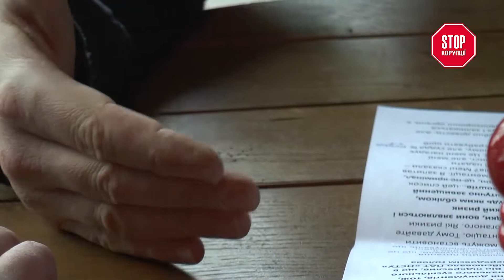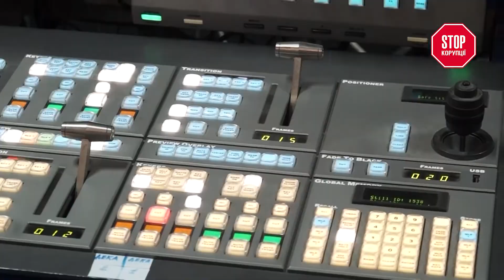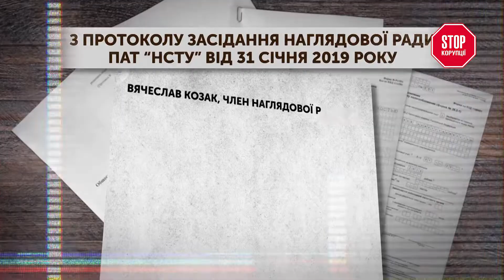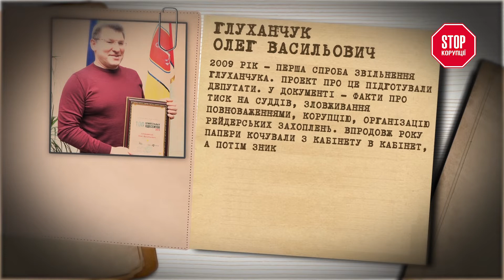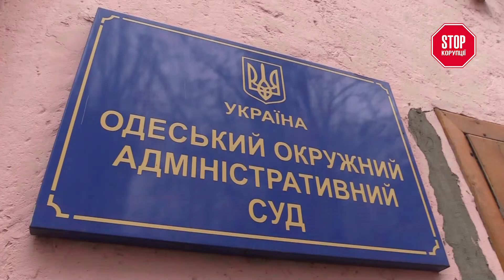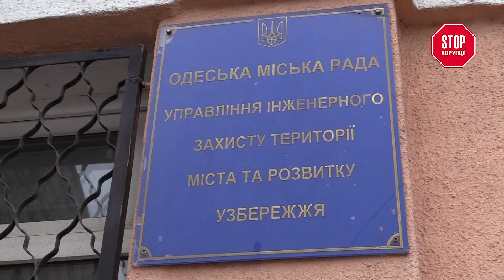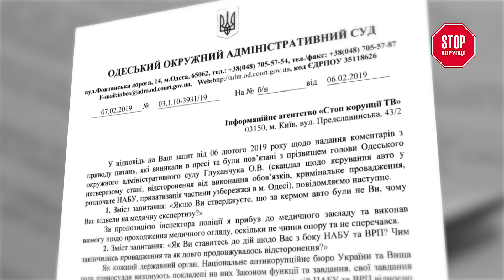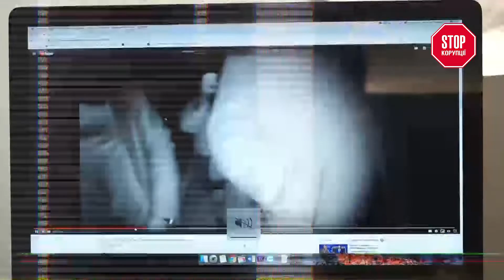«Стоп Корупції» | ВИПУСК 214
КИРИЛ ВОЛЬНИЙ «Нові часи, старі схеми»
АСЯ ГЛУЦЬКА «Рівняння з багатьма невідомими»